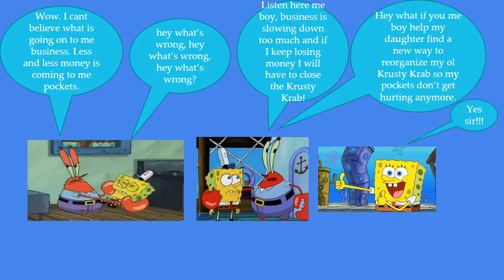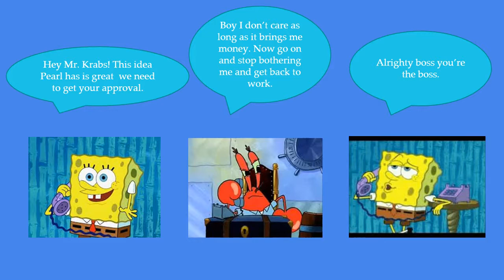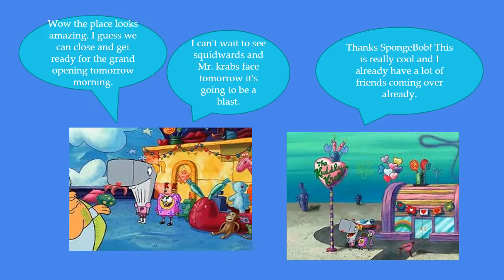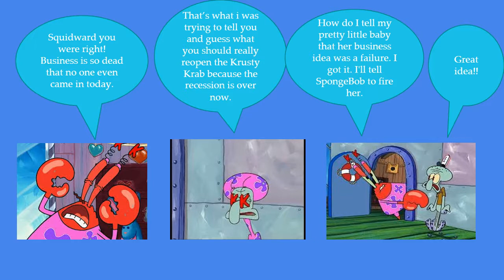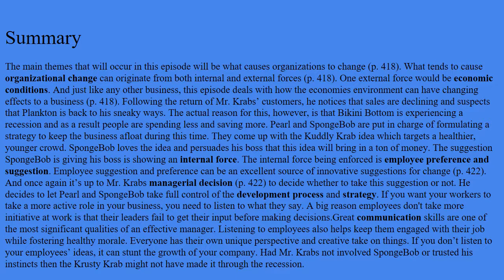Episode Five The Kuddly Krab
As a recession bears down on Bikini Bottom, Mr. Krabs recruits his daughter Pearl and SpongeBob to come up with a way to keep the Krusty Krab open during the hard times. He is faced with the decision to either ignore his employee's suggestion or act on it.